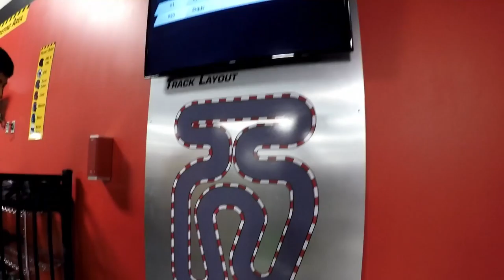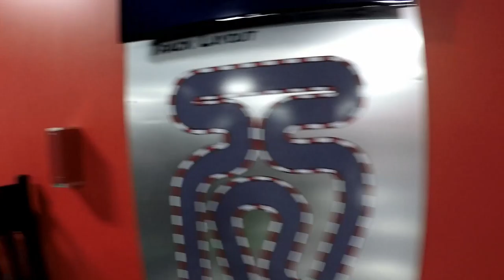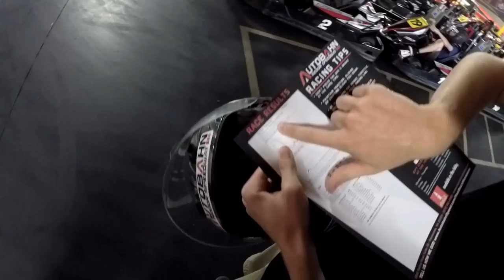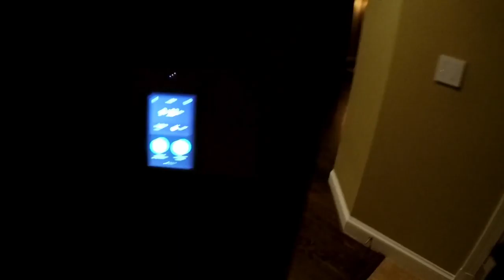INSANE BDAY VLOG (HAYABUSA, 60MPH GO CARTS, AND MOTORCYCLE WATERBOTTLE FLIPS)!!!